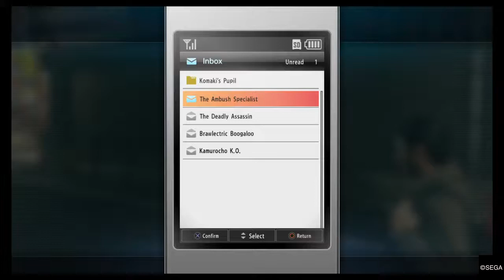Yakuza Kiwami 2 - Kamurocho Street Boss Fight -